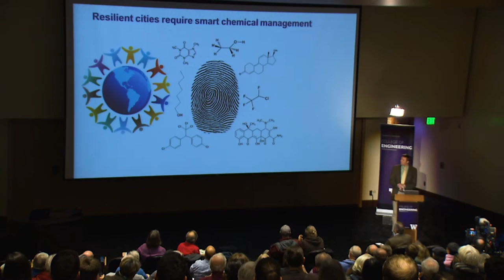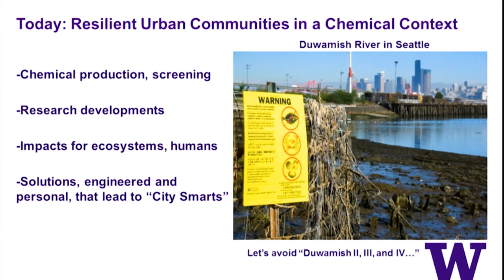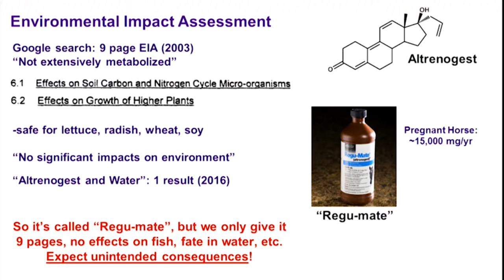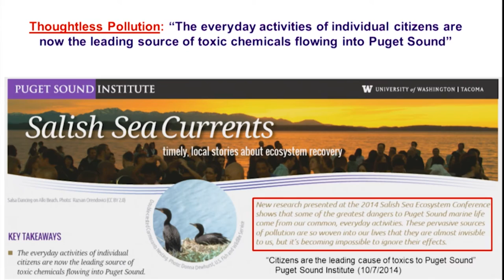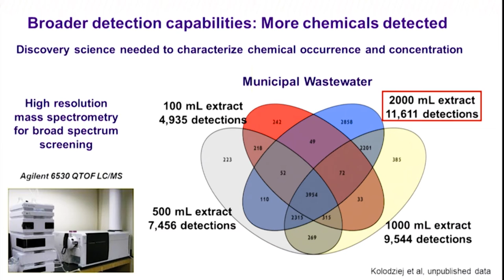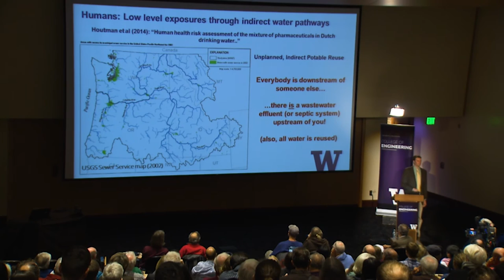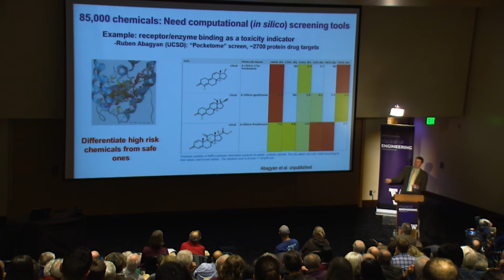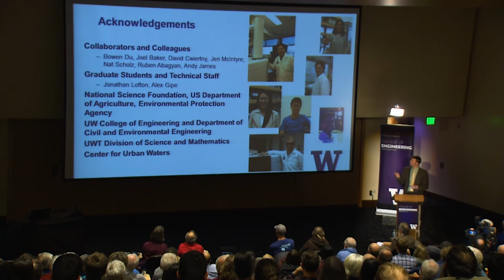Understanding Our Chemical Fingerprints: Safer Water for Our Cities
Although more than 80,000 chemicals are in circulation and thousands of new chemicals are introduced each year, only a handful are comprehensively evaluated for safety by the Environmental Protection Agency. Through daily actions, humans leave a distinctive chemical fingerprint on water, which lingers for years, impacting salmon populations and other fish, animals and plants, as well as people’s health and safety.

Learn about the paths chemicals take from homes, factories and offices into the waters around us, developing systems to remove toxic chemicals, and how this impacts our ability to coexist with the ecosystem.

Edward Kolodziej, associate professor, Environmental Engineering, UW

11/16/16